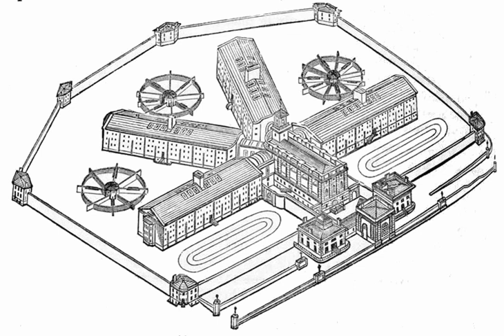Crimes against humanity | Wikipedia audio article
This is an audio version of the Wikipedia Article:
Crimes against humanity

- Socrates

SUMMARY
Crimes against humanity are certain acts that are deliberately committed as part of a widespread or systematic attack or individual attack directed against any civilian or an identifiable part of a civilian population. The first prosecution for crimes against humanity took place at the Nuremberg trials. Crimes against humanity have since been prosecuted by other international courts (for example, the International Court of Justice, the International Criminal Tribunal for the former Yugoslavia, and the International Criminal Court) as well as in domestic prosecutions. The law of crimes against humanity has primarily developed through the evolution of customary international law. Crimes against humanity are not codified in an international convention, although there is currently an international effort to establish such a treaty, led by the Crimes Against Humanity Initiative.
Unlike war crimes, crimes against humanity can be committed during peace or war. They are not isolated or sporadic events, but are part either of a government policy (although the perpetrators need not identify themselves with this policy) or of a wide practice of atrocities tolerated or condoned by a government or a de facto authority.